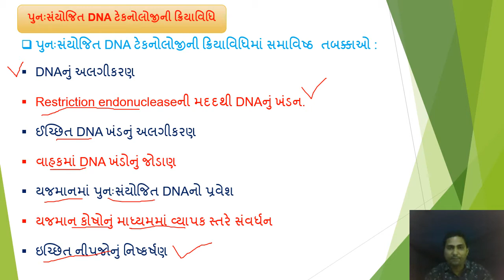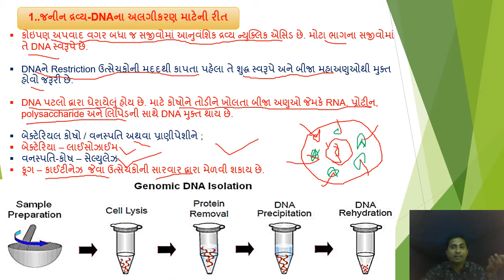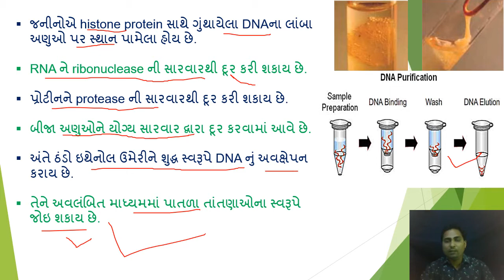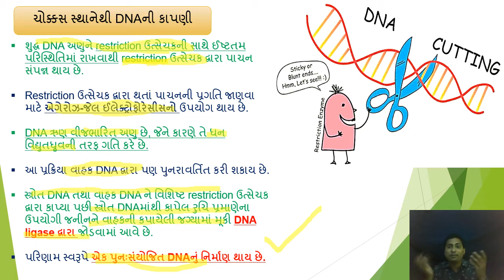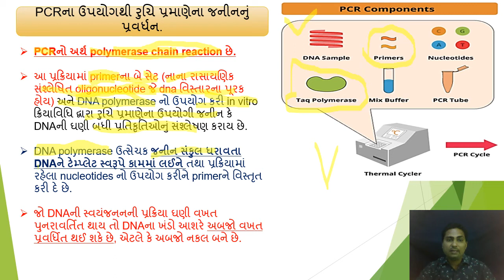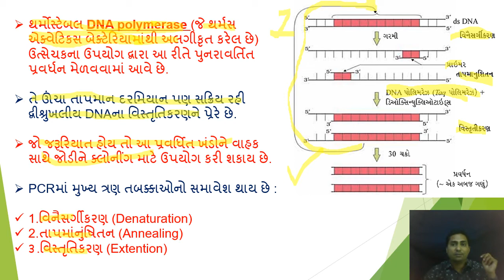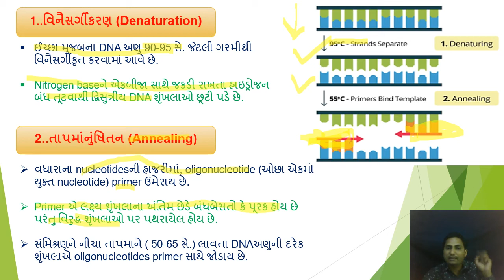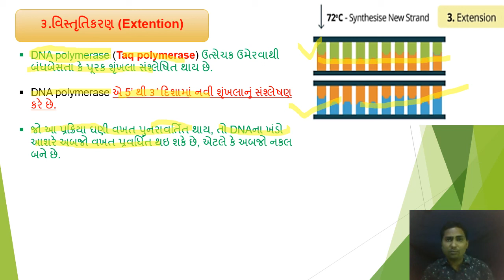PROCESS OF RICOMBINANT DNA TECHNOLOGY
STD12 BIOLOGY - BIOTECHNOLOGY